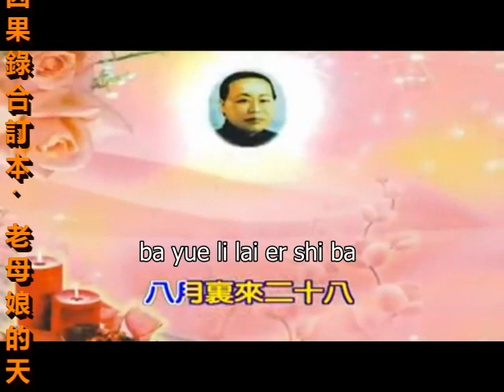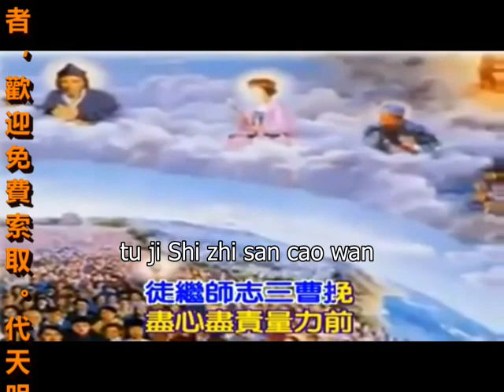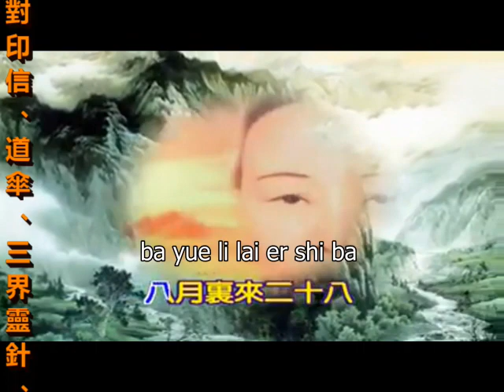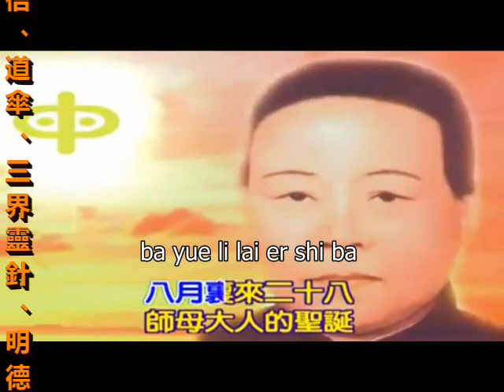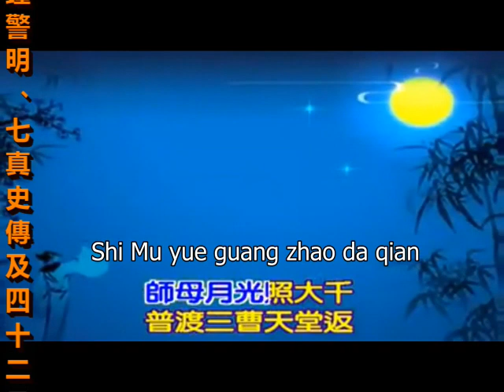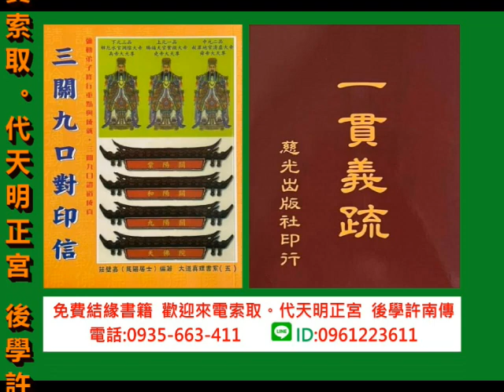20230222 善歌 師母大人聖誕歌 Shi Mu Da Ren Sheng Dan Ge